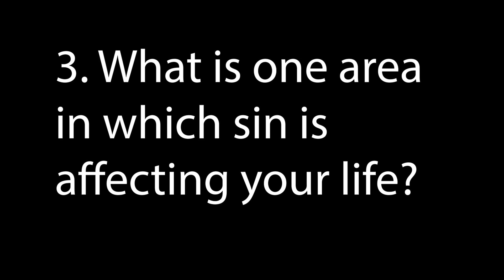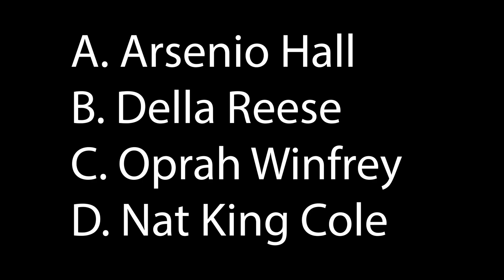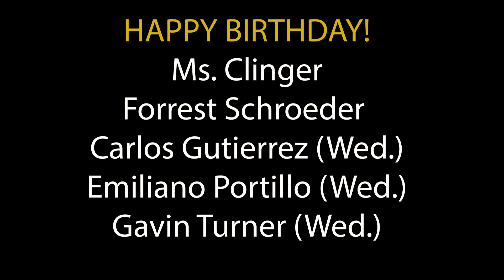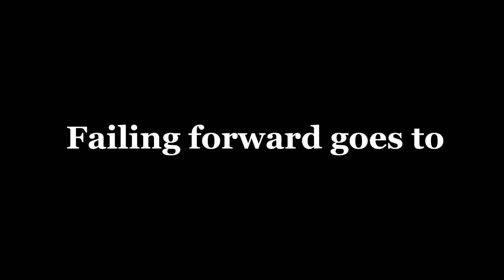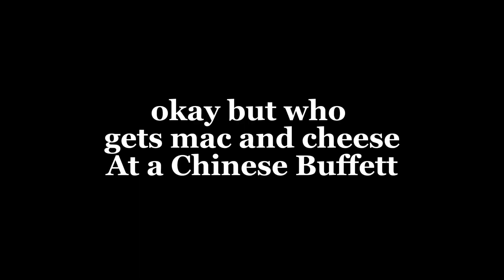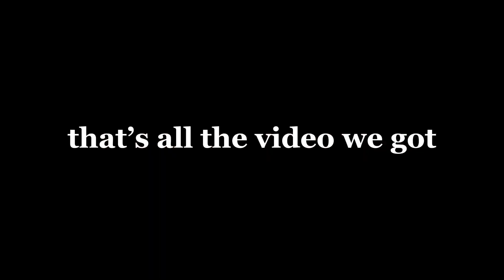The Red and Gold Show 2-13-24